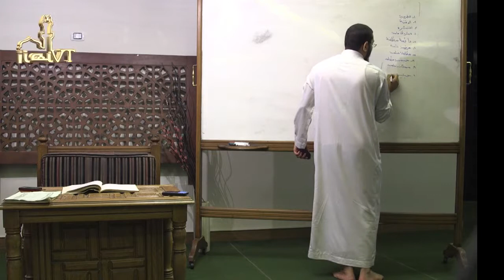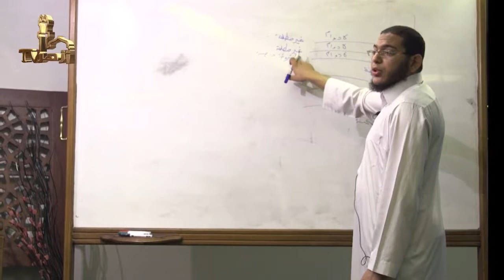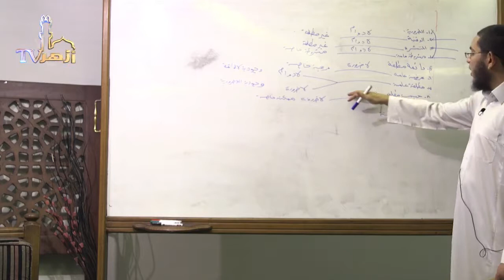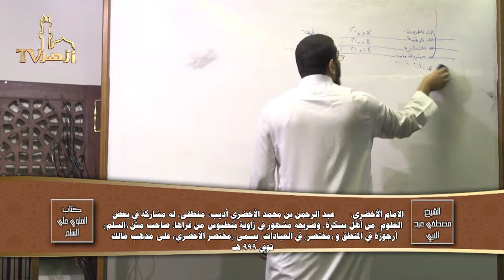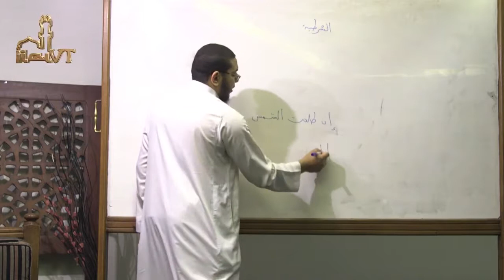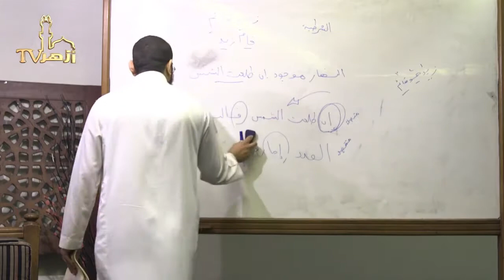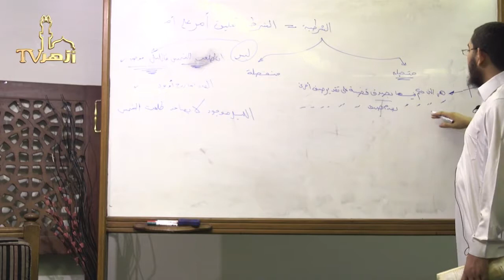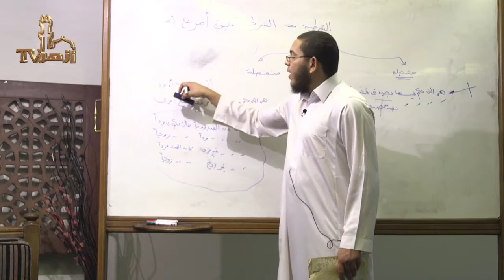شرح الملوي على السلم المنورق: ٥٥) القضايا / ش. مصطفى عبد النبي